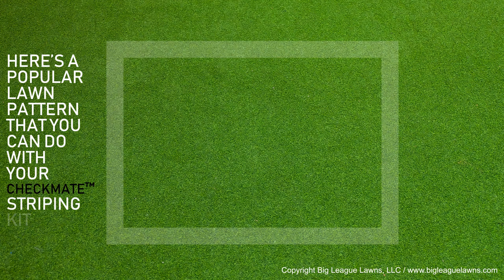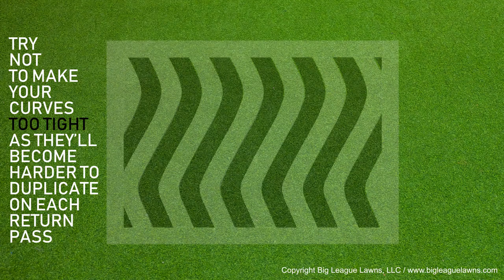How to Mow a Wave Pattern: Big League Lawns